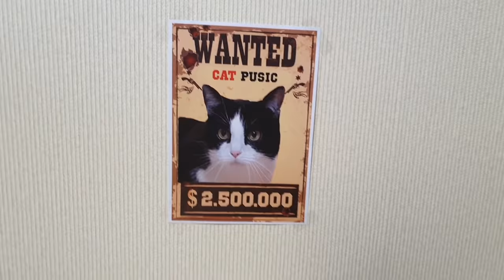Wild West. Wanted Сat Steals Food From Moving Freight Train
A freight train with food is moving through the wilderness of the Wild West. Then out of nowhere a wanted criminal appears – a cowboy cat. He steals food from the freight train. A high reward is announced for his capture!!!